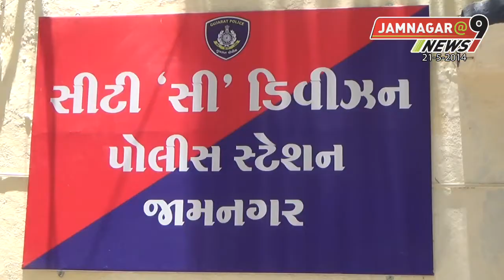21st May 2014 Part-1 Jamnagar@9 News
21st May 2014 Part-1 Jamnagar@9 News